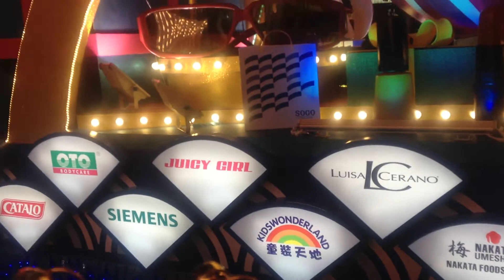Chinese Lunar New Year Parade in Hong Kong 2013(SOGO)